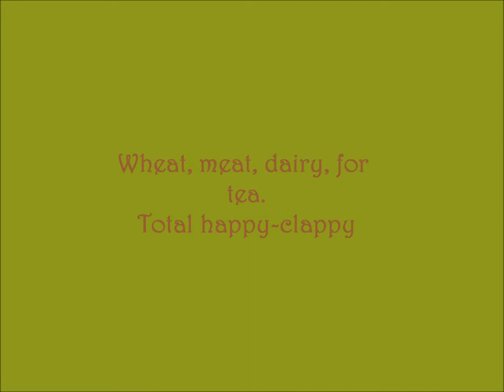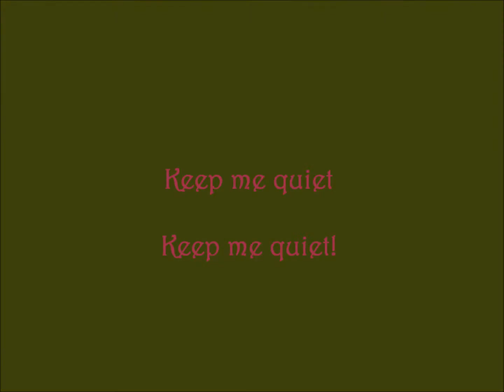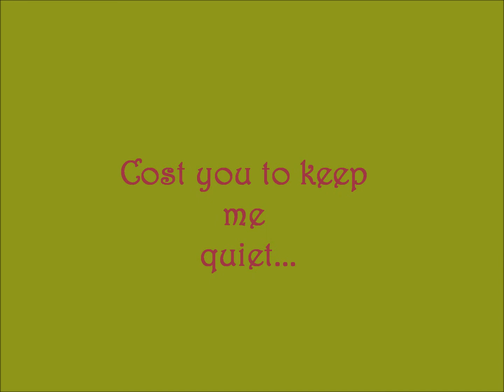Aha! lyrics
This is "A-ha!" written and perform by Imogen Heap, from her album Ellipse. This is a song about hypocrites. The first verse is about this guy who made Immi cook him, vegan, gluten-free food, but then ate a cookie when he said he couldn't. The second verse is about a past neighbor of hers who was very earth-conscious, but cut down a tree because he was afraid someone was going to steal his car, and it was blocking his view. ^^ those people. The third story is just... I don't know. She just needed a third story, I guess.

I would like to thank wicky for his/her photo and Miriam Zakarian for hers, as well.

Enjoy! From your friend - Echo Waie